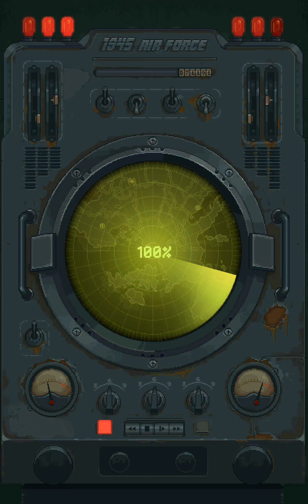game 1945 Air Force level 11- 13 airplane fire fighter